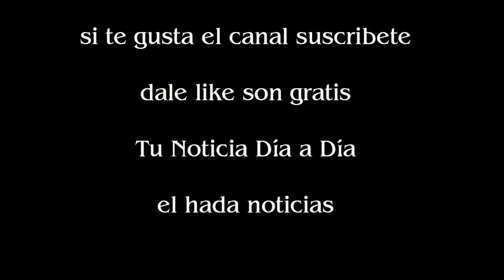Nunca fue tan fácil ser detective y los cursos tienen cada vez más demanda